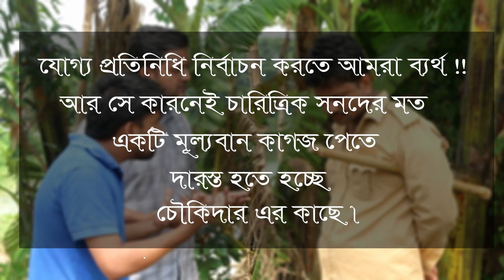Bangla Short Film | চারিত্রিক সনদ | character certificate | Funky Multimedia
বাংলা নাটক | চারিত্রিক সনদপত্র | Bangla natok Character Certificate by Mustafizur ঈদ-উল-আযহা নাটক-চারিত্রিক সনদ Directed by ওয়াহিদ ।
অভিনয়ে:
মোস্তাফিজুর রহমান ।
নুরুল ইসলাম খান মামুন
ইসমাইল মৃধা
শাওন